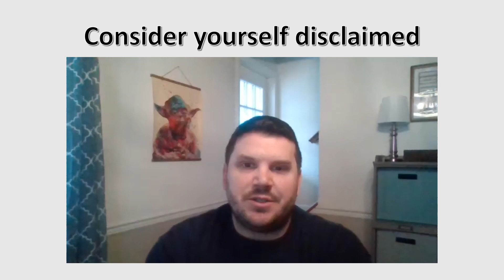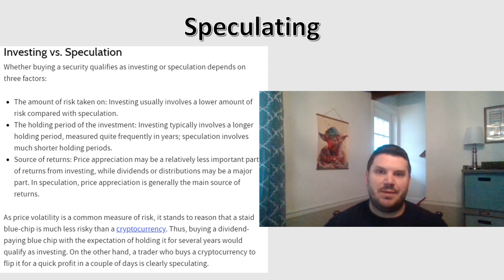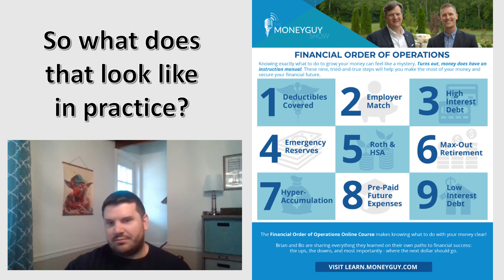Are you Saving, Investing, Trading, or Speculating? Managing Risk Across the Spectrum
Video Contents:

00:00 Intro
1:15 My Finance Journey
4:28 Disclaimer
5:14 Saving
6:23 FDIC and SIPC
7:34 Investing
9:47 Trading
11:02 Speculating
12:09 Putting it into practice
15:17 Outro